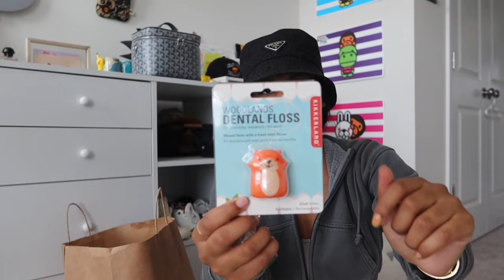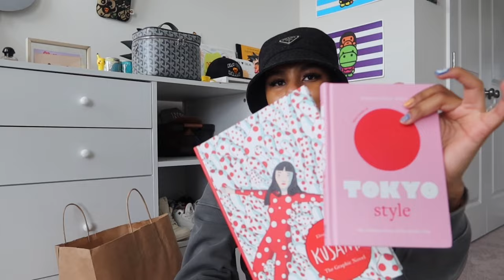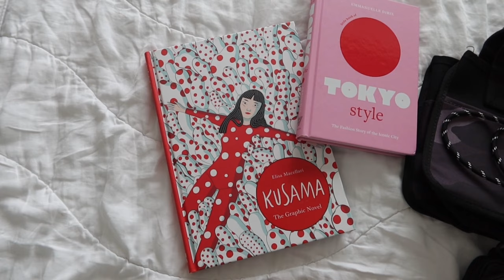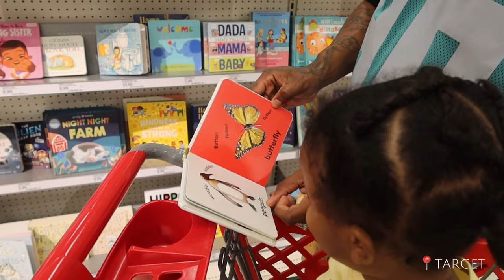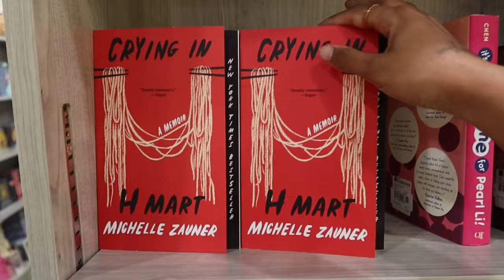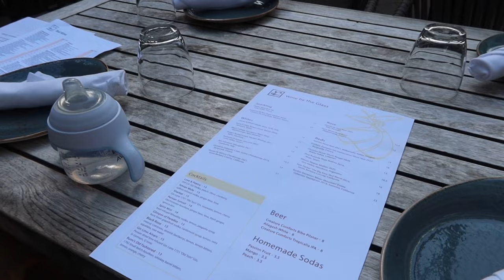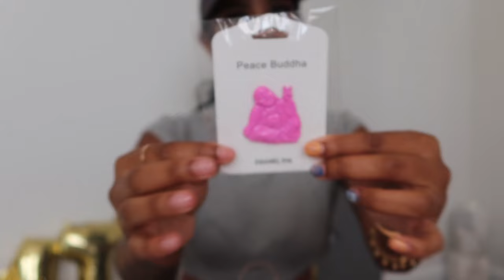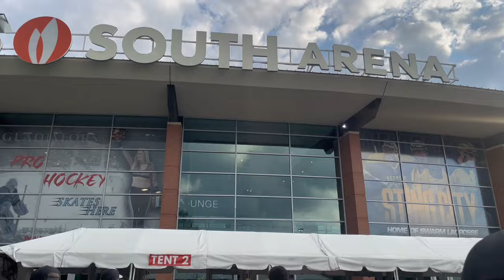weekend diaries | kinokuniya bookstore haul | persian restaurant | monster jam with milo!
Amazon finds:
- Black Hooks
- Black Paper Towel Holder
- Silicon Faucet Guard
- Baby Ear Muffs